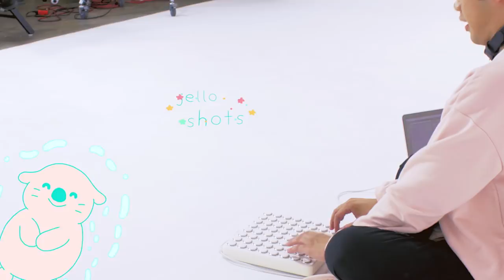Shawn Wasabi - OTTER POP (ft. Hollis)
Shawn Wasabi performs OTTER POP Live on his Midi fighter!
Every sound is triggered in the performance via midi notes except for Hollis' vocals and vocal reverbs

"The biggest challenge of life is to be yourself in a world that is trying to make you like everyone else."
- Unknown

Share your quotes with me in the comment section!

▶️ Shawn Wasabi

directed by soft serv
animation by punimelt

▶️ CloudKid